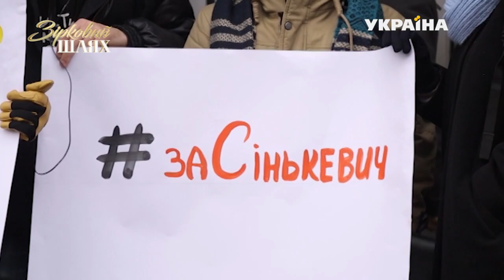Кінематографісти захищають Юлію Сінькевич | Зірковий шлях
Українські кінематографісти стали на захист генерального продюсера Одеського кінофестивалю Юлії Сінькевич. Більше 300 осіб серед яких і режисери Ахтем Сеітаблаєв і Михайло Іллєнко, акторка Ірма Вітовська, прийшли на пікет. Вони вимагали скасувати результати конкурсу на посаду голови Державної агенції з питань кіно.